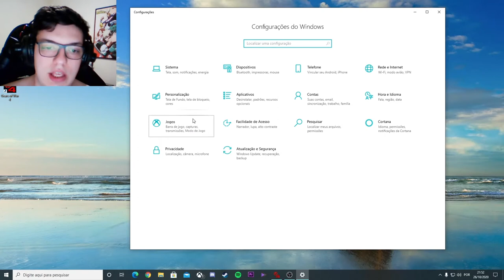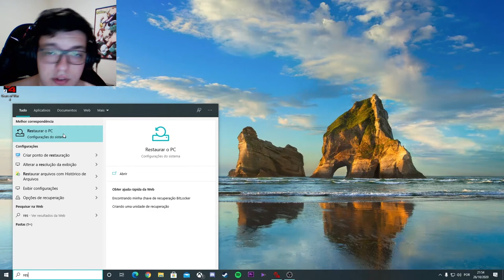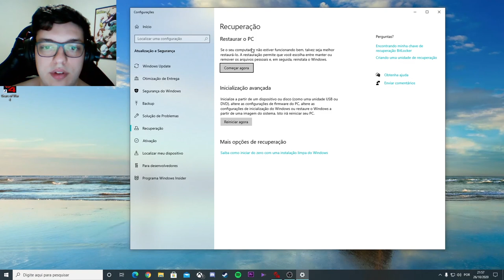PROBLEMA COM TEREDO? SOLUÇÃO DEFINITIVA!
Galera fiz este vídeo somente com o intuito de ajuda quem esta com este problema horrível do Teredo, espero que ajude!